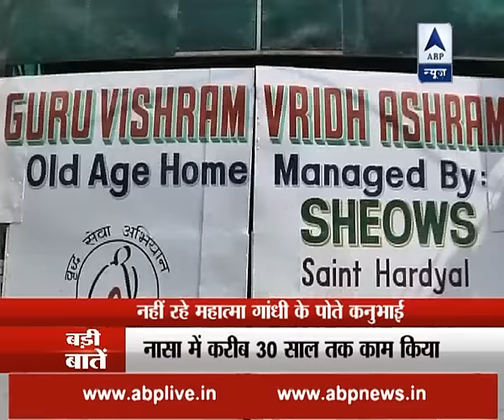Mahatma Gandhi's grandson Kanu Gandhi dies at 87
Kanu Ramdas Gandhi, grandson of Mahatma Gandhi and a former NASA scientist, died in a private hospital in Surat. Ailing since the past few weeks, he was 87 and is survived by his 90-year old wife Shivalaxmi.For latest breaking news, other top stories log